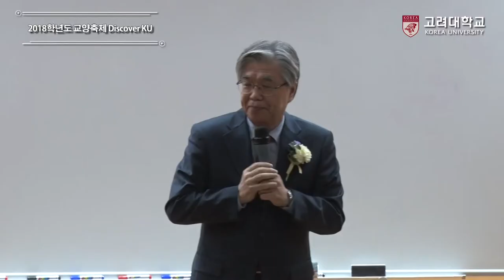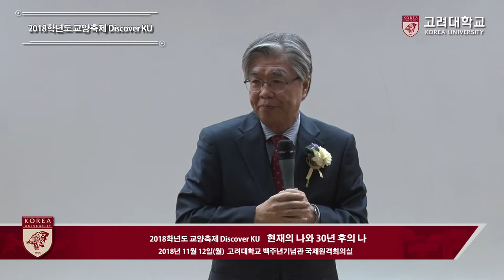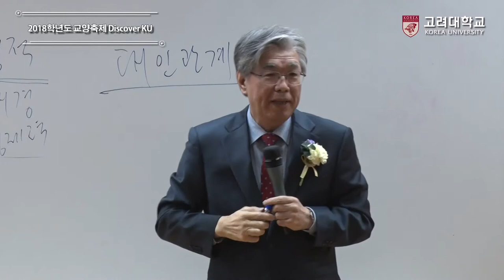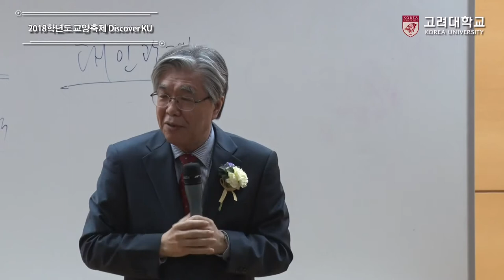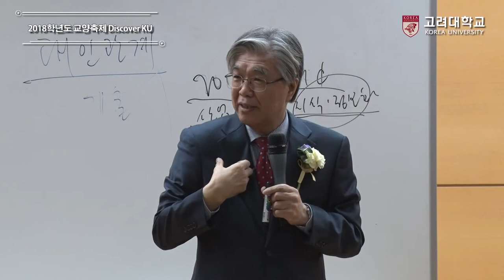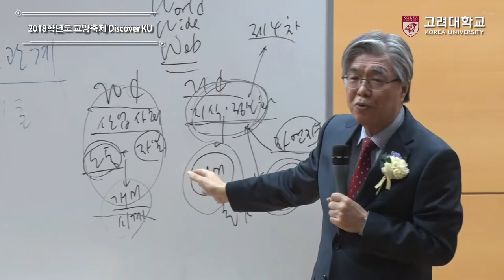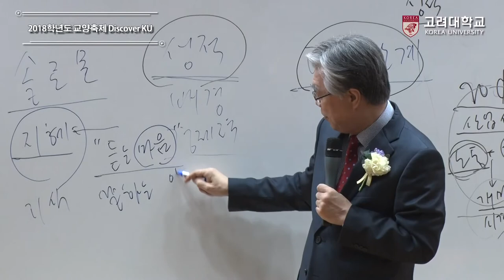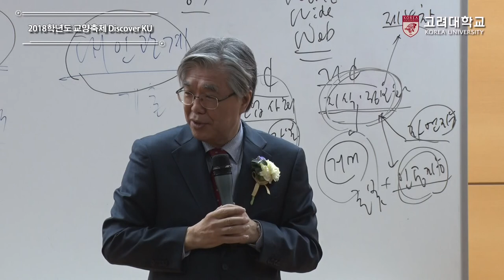[고려대학교 Korea University] 2018 교양 축제 Discover KU_현재의 나와 30년 후의 나_한성열 명예교수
2018 교양 축제 Discover KU
현재의 나와 30년 후의 나
한성열 명예교수

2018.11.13